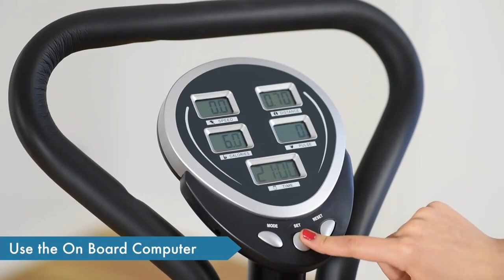Powertrain 6-in-1 Elliptical Cross Trainer Bike with Weights and Twist Disc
With 6 functions rolled into one, you can't get a better deal than this Powertrain 6-in-1 home gym!

Save space and money while getting maximum results in your strength and cardio training programs. This compact machine can be used either as an exercise bike or an elliptical trainer, giving you more versatility in your workouts. Use it seated or standing and get sweating in no time!

This cross trainer bike comes with reversible pedals, letting you cycle backwards and tone a different set of muscles. The bike's resistance is adjustable as well, so you're sure to find the right intensity for your fitness ability and goals.

An LCD screen displays your time duration, speed, distance, heart rate, and calories burned, making it easy to track your progress with each cardio session. Pulse sensors are also located on the handles for continuous and more accurate tracking during each workout.

Aside from its cardio functions, this home gym machine also comes with two pairs of dumbbells (2lbs and 3lbs), which are made of iron and vinyl coating for better comfort and grip. These are perfect for adding intensity to your workouts so you can achieve your fitness goals faster.

The cross trainer also comes with resistance bands for strength training and a twist disc attachment which is perfect for improving your muscle tone, circulation, flexibility, and mobility. Pull and twist your way to slimmer abs, glutes, and quadriceps!

With such incredible features, this 6-in-1 elliptical bike is definitely one of the best home gym machines you can get. Start your journey to a fitter and healthier you with Powertrain!